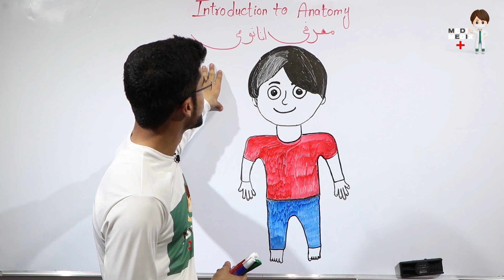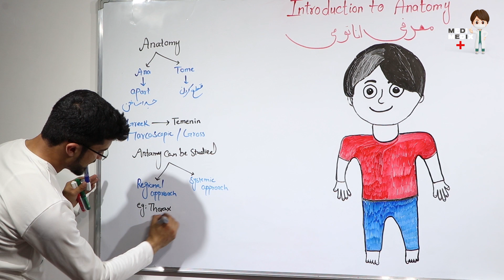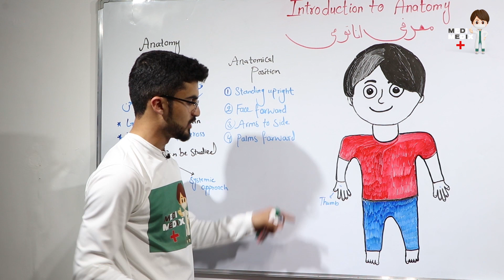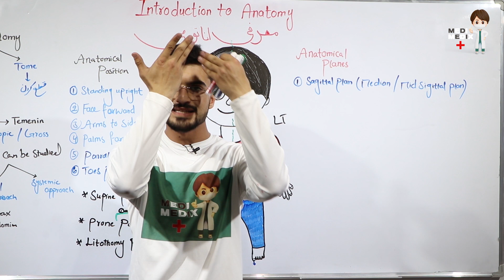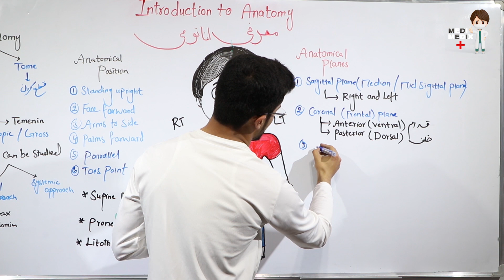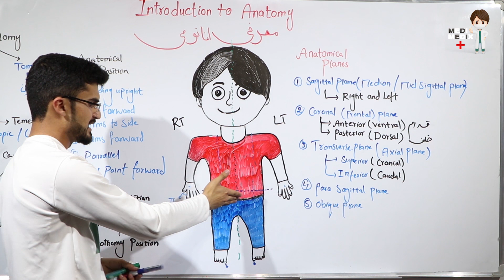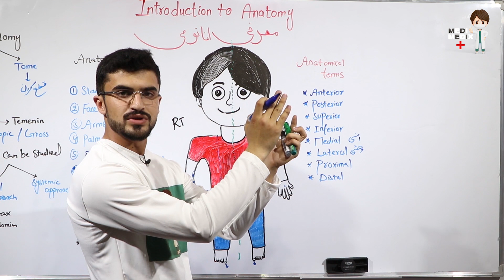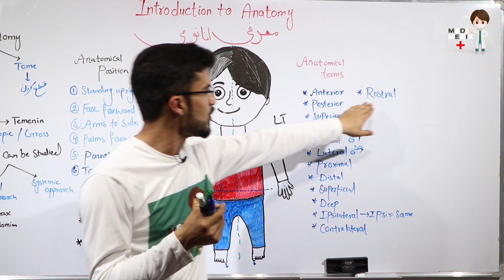Introduction to Anatomy (Anatomy #1)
در این لچکر امیدالله فیضی در مورد معرفی اناتومی (Introduction to Anatomy) به شما تدریس مینماید.